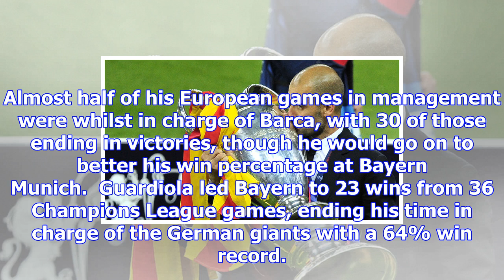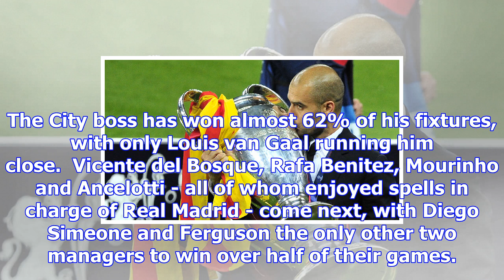Champions league preview: pep guardiola's champions league record | goal.com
Pep Guardiola is to join a small number of prestigious managers to have taken charge of 100 Champion...